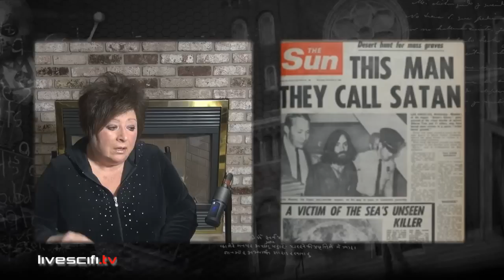Scariest CULTS Documentary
Learn about the scariest cults in America.

A cult is a religious group or other organization with deviant and novel beliefs and practices.However, whether any particular group's beliefs are sufficiently deviant or novel enough to be considered a cult is often unclear, and thus establishing a precise definition of cults is problematic.

The term 'cult' was originally used to describe a group of people who worshiped a deity. The term was first used in the early 17th century denoting homage paid to a deity and borrowed via the French culte from Latin cultus (worship), from the adjective cultus (inhabited, cultivated, worshiped), derived from the verb colere (care, cultivate). The English term often carries derogatory connotations and is used selectively by proponents of "brainwashing" theory.

In the 1930s cults became the object of sociological study in the context of the study of religious behavior. Cults have been criticized by mainstream Christians for their unorthodox beliefs. In the 1970s the Anti-cult movement arose, partly motivated by acts of violence and other crimes committed by members of some groups. Some of the claims of the anti-cult movement have been disputed by other scholars, leading to further controversies.